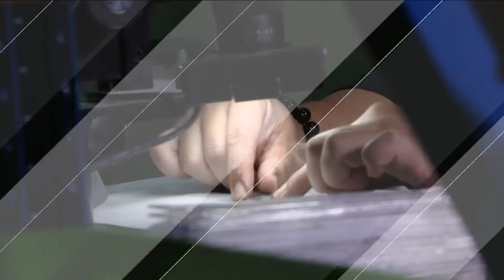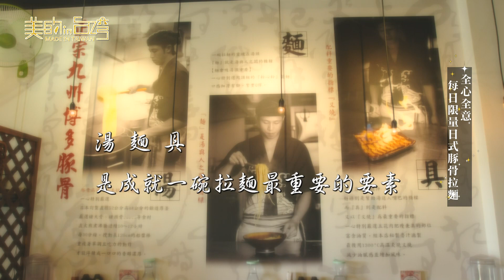中天綜合36台 美的in台灣 一心拉麵 【全心全意 每日限量日式豚骨拉麵】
一心拉麵
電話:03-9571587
地址：羅東鎮陽明路39號

每到用餐時間，店門口及店內總是有滿滿的人群，等待並期待這家拉麵店所帶來的美味餐點，而這樣的好手藝，來自凡事都非常用心 且總是帶著感恩之心的張老闆。